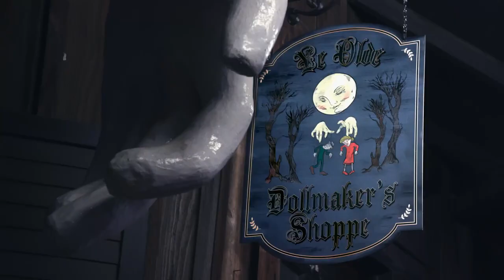2019 Composer Reel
Selected scenes from:
0:06 Single By 30
0:40 The 716th
1:15 Border Hawk
1:40 Mirrored
2:02 Console Yourself, Please!
2:30 Storm the Gates (mobile game)
2:48 Escape the Night (Episode 403-A Deal With a Demon)
3:05 Little Emma
3:38 Escape the Night (Episode 306-Twin Dolls)
3:57 Escape the Night (Episode 410-The Collector Returns)